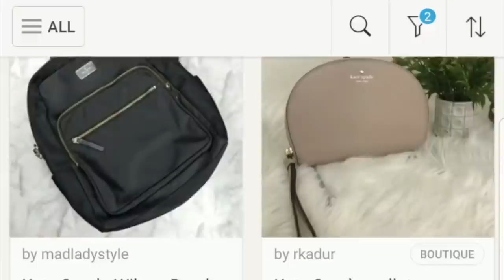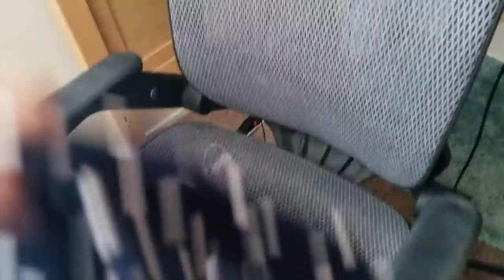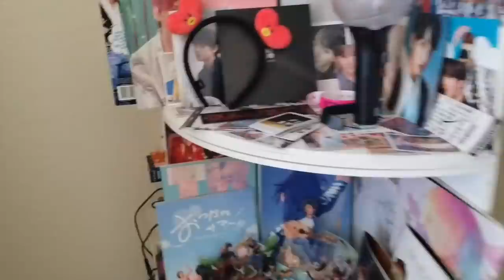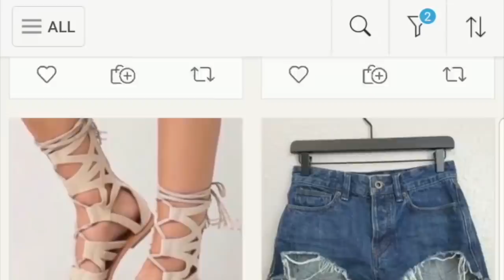an anime about clothes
and sign up using my invite code: COLEYDOESTHINGS to get $10 off your first purchase!

basically blended every anime trope i could conjure up from the top of my head into this season's hottest new anime. think toy story, but wItH CLotHeS

entering the closet fandom like

Nicole
United States